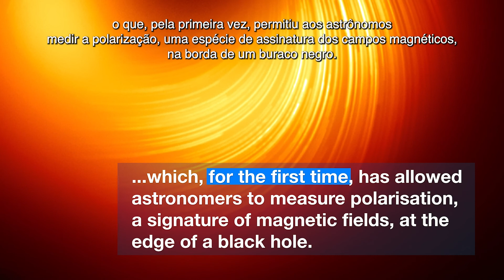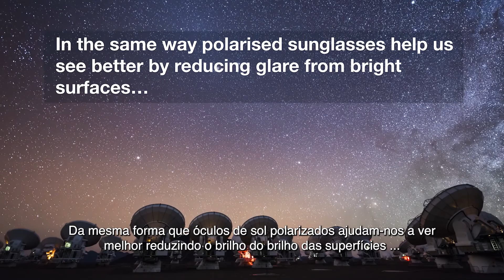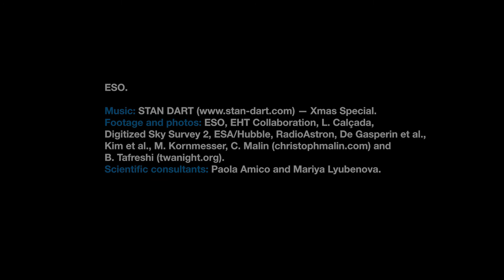NOVA IMAGEM DO BURACO NEGRO EM M 87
loja Nerd aos 50, endereço alternativo A colaboração EHT (Event Horizon Telescope), que nos mostrou a primeira imagem de um buraco negro, revelou hoje uma nova imagem do objeto massivo situado no centro da galáxia Messier 87: o buraco negro em luz polarizada. Esta é a primeira vez que os astrônomos conseguiram medir polarização, uma assinatura de campos magnéticos, tão perto da borda de um buraco negro. Este vídeo relata a descoberta.
Créditos:
ESO
Directed by: Herbert Zodet.
Editing: Herbert Zodet.
Web and technical support: Gurvan Bazin and Raquel Yumi Shida.
Written by: Anna Purdue, Thea Elvin and Bárbara Ferreira.
Footage and photos: ESO, EHT Collaboration, L. Calçada, Digitized Sky Survey 2, ESA/Hubble, RadioAstron, De Gasperin et al., Kim et al., M. Kornmesser, C. Malin (christophmalin.com) and B. Tafreshi (twanight.org).

Utilização de Imagens, Vídeos e Música do ESO LINK PARA NOSSA LOJA COM ÍTENS ASTRONOMICOS
Compre acessórios incríveis de astronomia para smartphones e equipamentos óticos